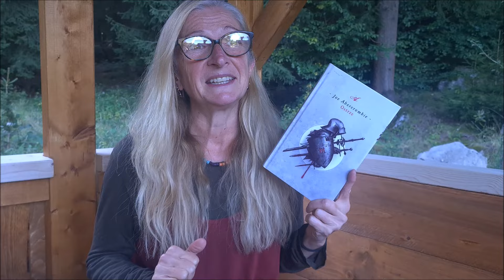🌞Podsumowanie czytelnicze lipca 2024-WRAP UP📚🌞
Cześć, zapraszam na wrap up, w którym opowiem o tym, co czytałam w lipcu 🌻